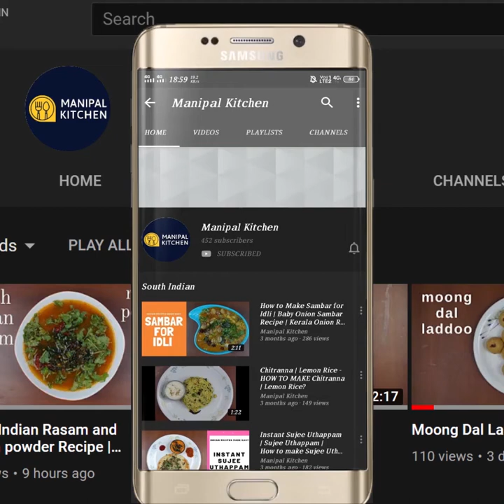Sprouted Horse Gram Kurma for Immunity | A Vegan Recipe | ಮೊಳಕೆ ಹುರುಳಿಕಾಳು ಕುರ್ಮ |Manipal Kitchen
Horsegram is a super food in its own way.  It has so many regional names such as Kulthi, Kulith, Huruli, Madras gram etc.  It is rich in fiber which will keep fuller for a long time and prevent you from eating more.  It helps in weight loss, low in calories, keeps bad cholesterol at check and prevents the risk of heart diseases.  Today I would like to share the recipe of sprouted Huruli kalu kurma.  Here goes the recipe:
INGREDIENTS TO COOK:
1. Sprouted Horse gram - 1 cup
2. Turmeric powder - 1/4 tsp
3. Salt - 1/4 tsp
4. Cooking oil - 1 tsp
5. Water - to cook
INGREDIENTS OF WET MASALA:
1. Fresh coconut - 2/3 cup
2. Fennel seeds - 1 tsp
3. Poppy seeds - 1 tsp
4. Tamarind - a bit
5. Soaked cashews - 4-5
6. Cinnamon - 1" piece
7. Water - as needed to grind
OTHER INGREDIENTS:
1. Cooking oil - 4 tsp
2. Bay leaf -1
3. Cumin seeds - 1 tsp
4. Crushed green cardamom - 1
5. Chopped onion - 1 cup
6. Salt - as needed
7. Ginger-garlic paste - 1 tsp
8. Chopped tomatoes - 1 cup
9. Turmeric powder - 1/4 tsp
10. Byadgi chili powder - 1 tsp
11. Coriander powder - 1 tsp
12. Garam masala powder - 1/2 tsp
13. Chopped coriander leaves - to garnish
PROCEDURE: Sprout Horse gram as usual and then wash and transfer to cooker.  Add salt, turmeric powder, salt and water as needed and cook till soft.  Check and keep it aside.  To grind wet masala add fresh coconut, fennel seeds, poppy seeds, tamarind, soaked cashews and cinnamon and grind fine adding water in steps.  Place a wide pan with 4 tsp cooking oil in it on low flame.  On heating, add bay leaf, cumin seeds..  When it crackles, add crushed cardamom and give a stir and fry till aromatic. Add chopped onion and salt and fry till the onion turns translucent.  Add ginger-garlic paste and fry till aromatic.   Add chopped tomatoes and fry till mushy.  Add turmeric powder, byadgi chili powder, coriander powder and fry till all turn aromatic.  Add grind masala and fry till the raw smell disappears.  Add water and adjust consistency.  Cover and cook for 2 minutes on low flame.  Add cooked sprouted Horse gram and check for salt and adjust consistency and cover & cook for 3 minutes .  Dish boiling and flavours absorbed.  Garnish with chopped coriander leaves and ready kurma to enjoy with chapati , puri etc.  Yum Yum!